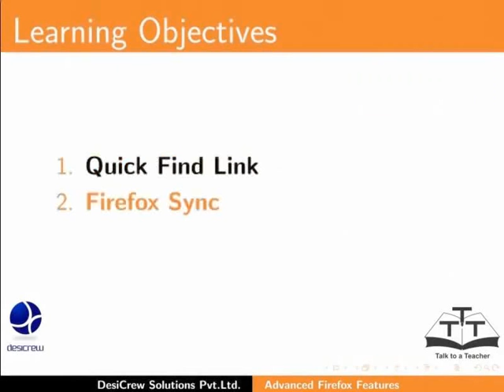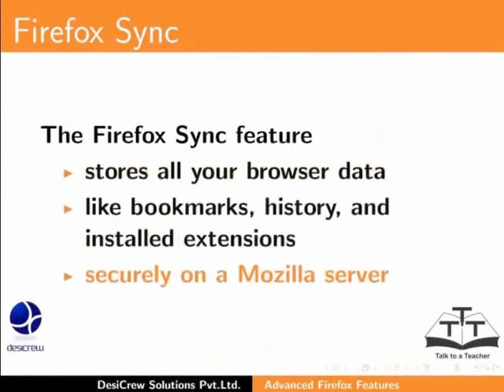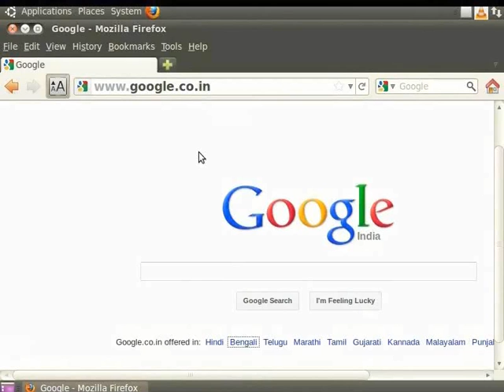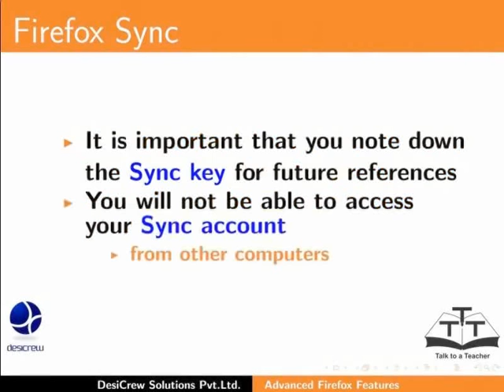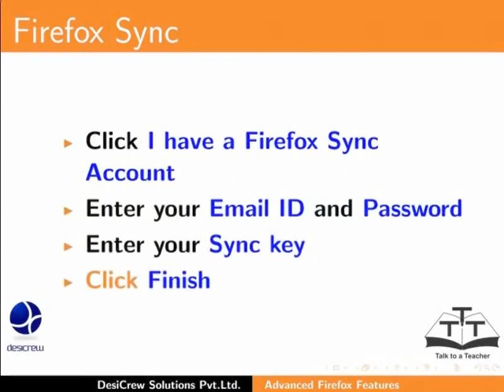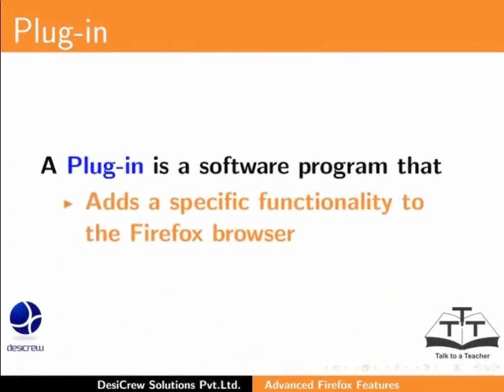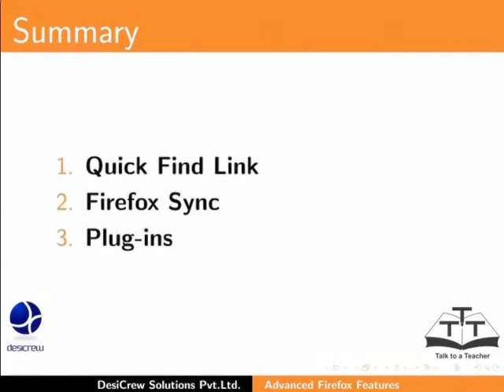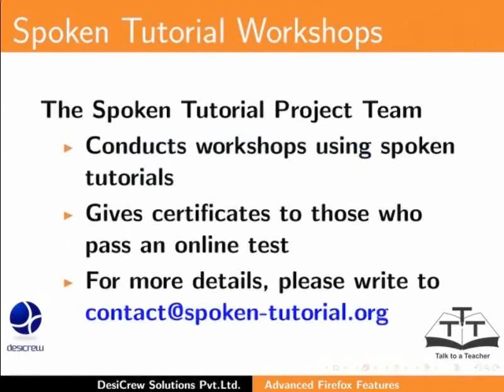Add ons - Hindi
Add-ons, फायरफॉक्स Sync
 Add-ons संस्थापित करना और कंफिगर करना
  फायरफॉक्स Sync